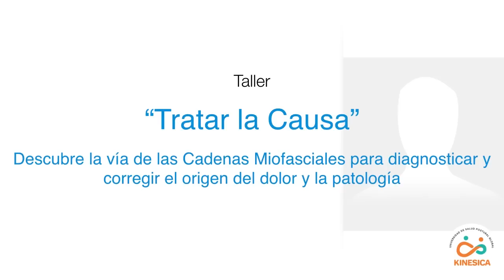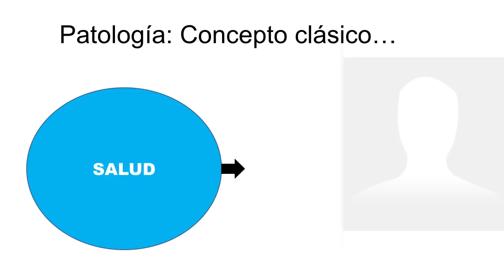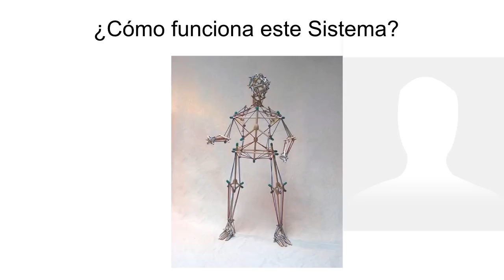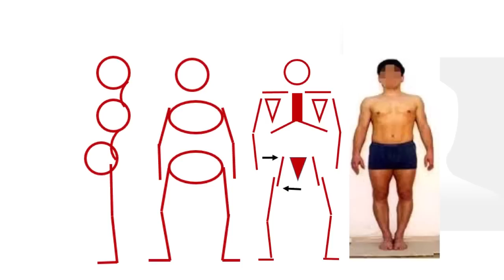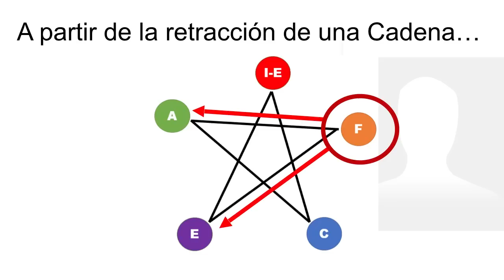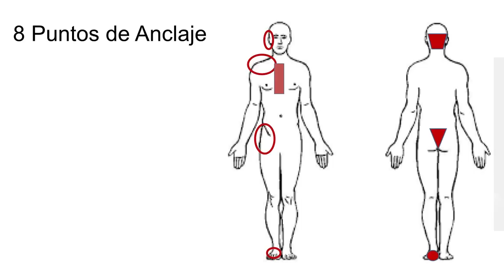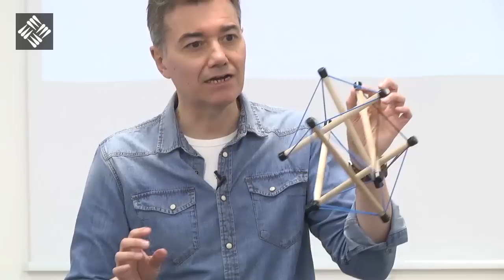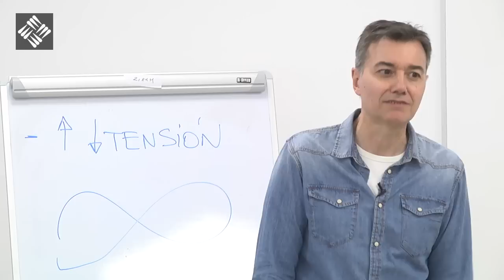Tratar la Causa - Cadenas Miofasciales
Descubre la vía de las Cadenas Miofasciales para diagnosticar y corregir el origen del dolor y la patología